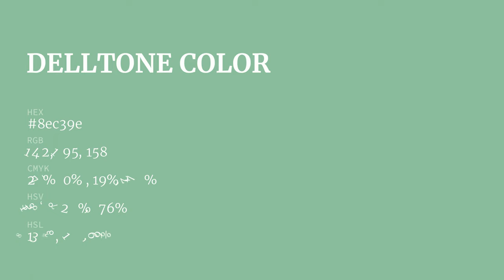Delltone color 8ec39e hex color - Green color - Warm color 8ec39e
What color is Delltone ? 8ec39e hex color - Green color - Warm color 8ec39e

Hex 8ec39e Color Code is also known as Delltone color.

Hex 8ec39e Color code in RGB color code model is created after adding 55.69% red color, 76.47% green color and 61.96% blue color.
Hex 8ec39e Color code in CMYK color (process color) code model is generated after subtraction of 27% cyan, 0% magenta, 18% yellow and 23% black.